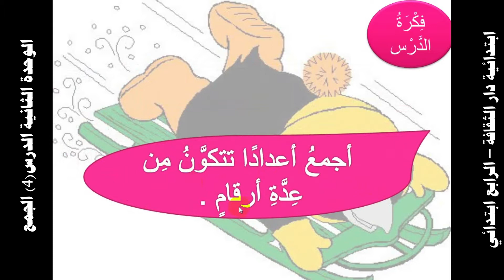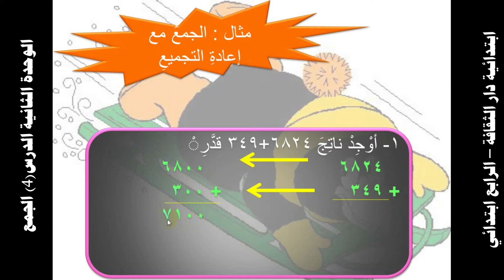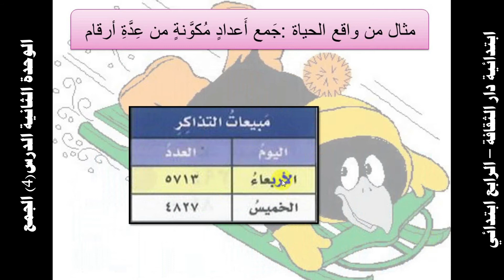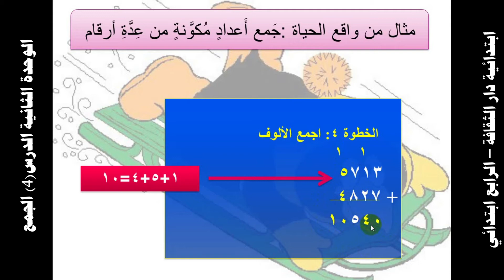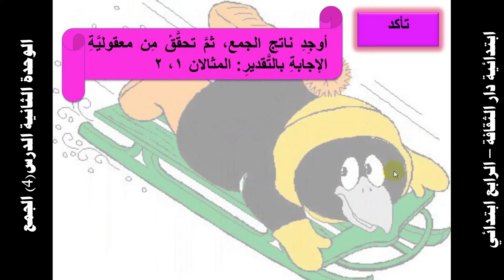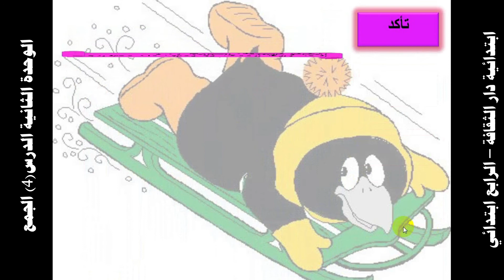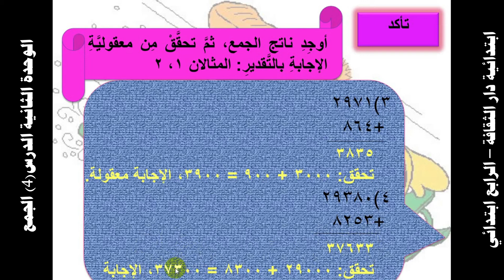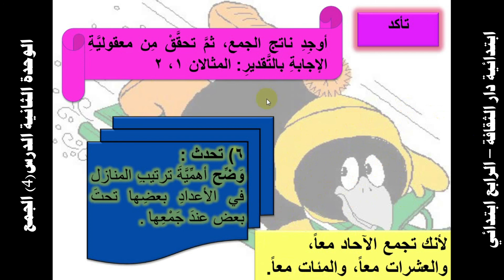الوحدة الثانية الدرس4 الجمع رياضيات الصف الرابع